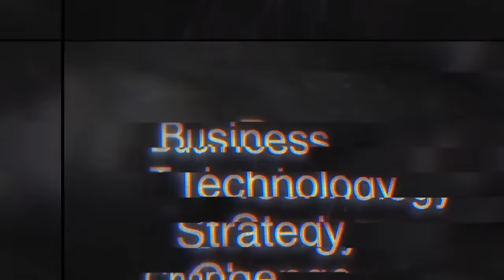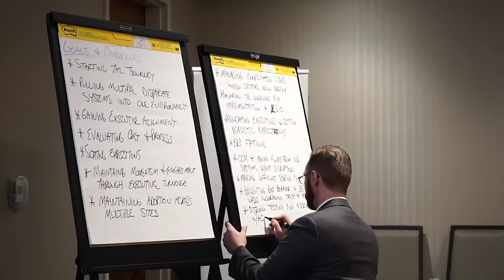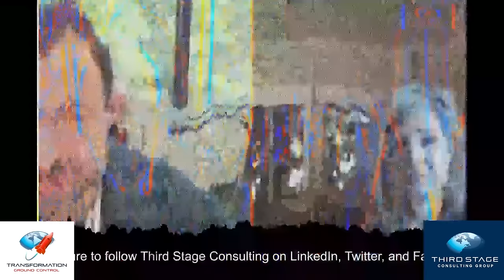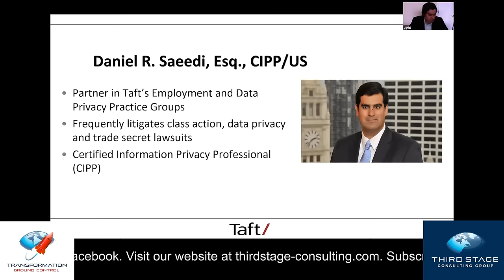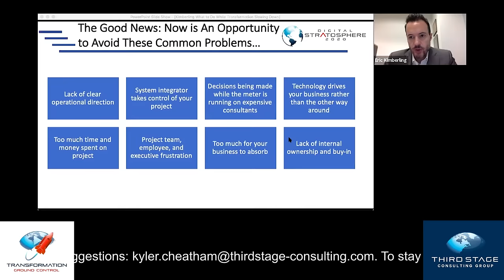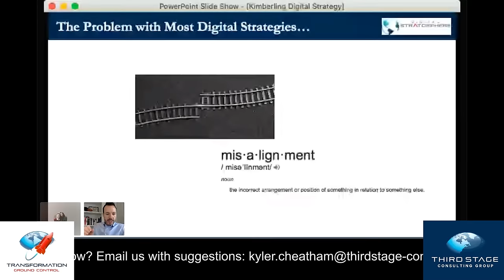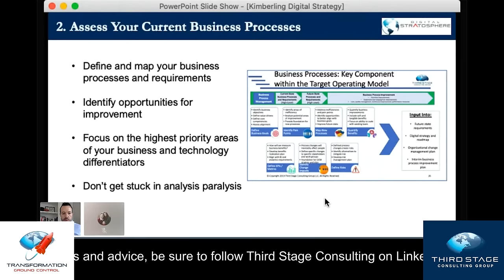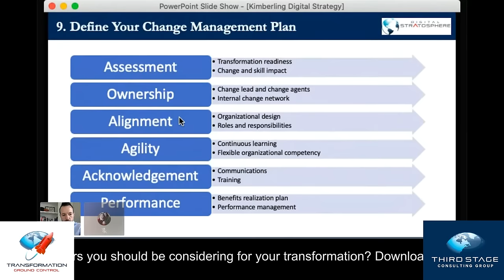Podcast Ep135: Bad IT Ugly Truth, 3 Roles for Digital Success, ERP Systems Overview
1. The Ugly Truth Behind Bad IT, Q&A (Kyler Cheatham, Third Stage Consulting)
2. 3 Roles for Driving Digital Success (Kyler Cheatham, Third Stage Consulting)
3. Overview of ERP Systems in the Marketplace (Kristin Valentyn, Epicor Software)
This weekly podcast series premiers live on YouTube every Wednesday at 8am New York/1pm London/9pm Hong Kong.

MUSIC IN THIS EPISODE:
Crazy by Seal
License ID: g9kQjX8vlmK

Don’t Get Me Wrong by Pretenders
License ID: KeaV31WNybW

I’m Gonna Be (500 Miles) by The Proclaimers
License ID: NGZ55GbDZm3

She Bangs the Drums by The Stone Roses
License ID: GvyArLxdOp6

Slide by Goo Goo Dolls
License ID: Evg42PwjLe0

Virtual Insanity by Jamiroquai
License ID: K8Dbqw8jOpm

Your Woman by White Town
License ID: OKQo4AJyv8z

You Worry Me by Nathaniel Rateliff & the Night Sweats
License ID: Q6766d8x7d8